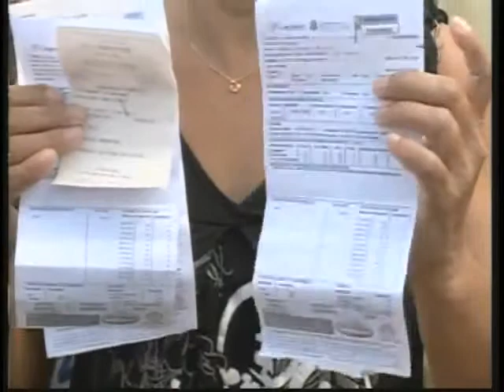Caucaia sofre com a falta d'água